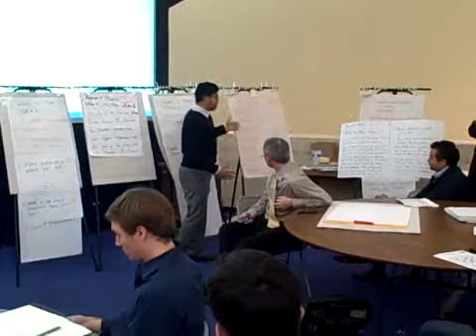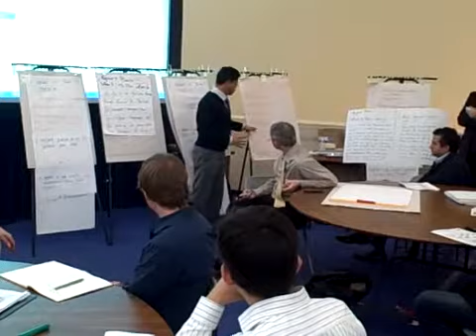OpenDataTO | Table 8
Table Report Outs from the Open Data Lab, held in conjunction with the launch of the City of Toronto's Open Data project.